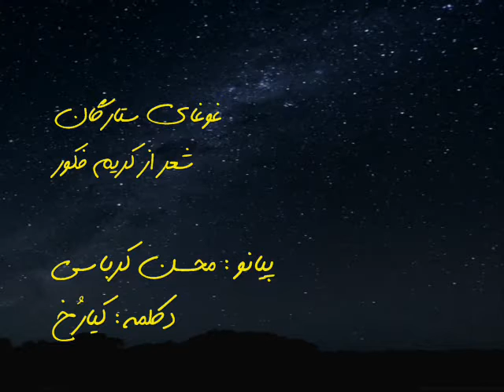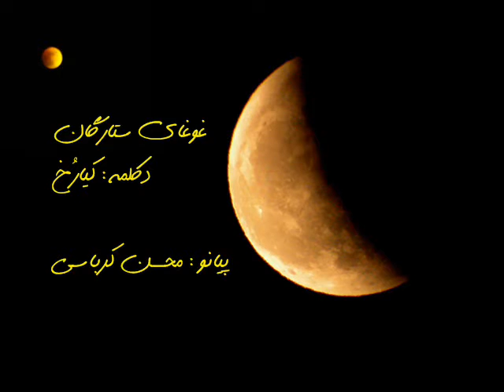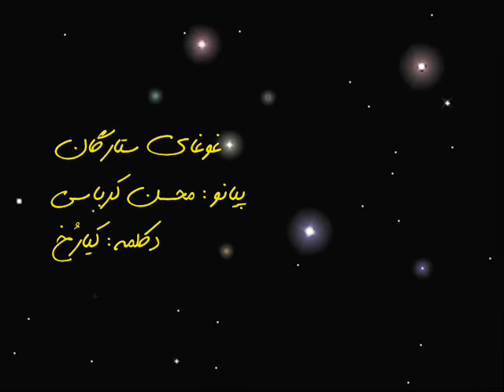ghoghaye setaregan ... غوغای ستارگان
غوغای ستارگان شعر از کریم فکور
پیانو : محسن کرباسی
دکلمه : کیارُخ

با سپاس ِ ویژه از هنرمند گرامی ،آقای محسن کرباسی که به من این اجازه رو دادند تا از موزیک زیبایی که ایشان اجرا کرده اند ، در این دکلمه استفاده کنم